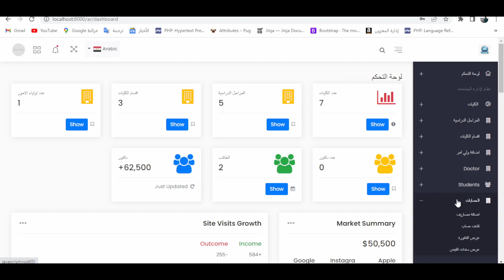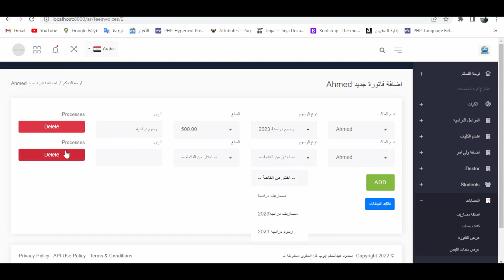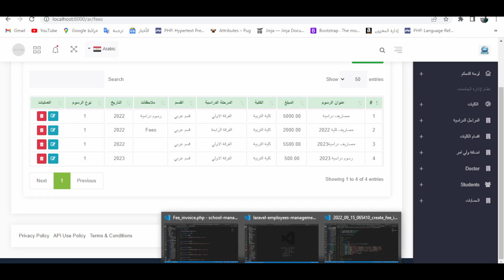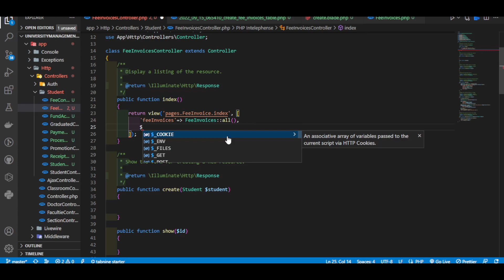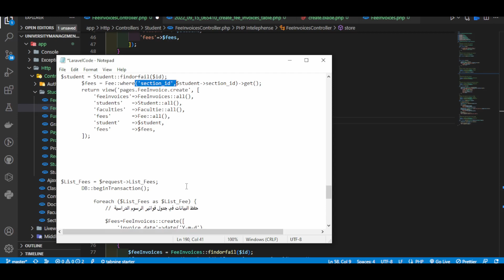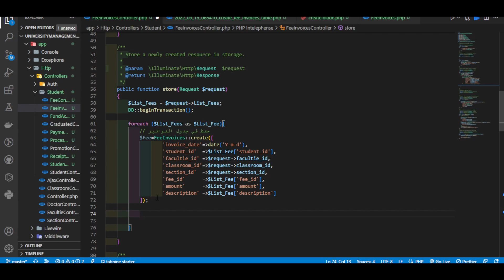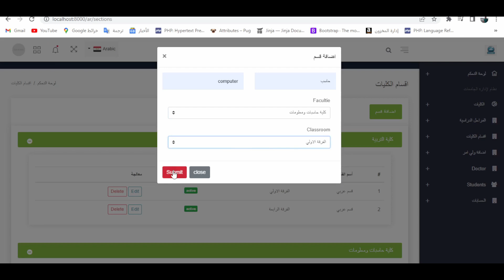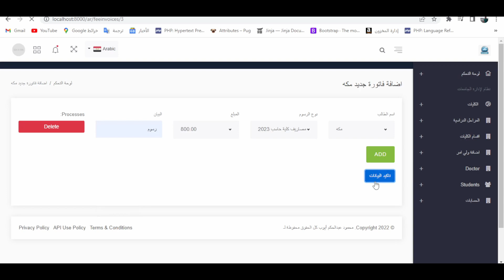Laravel ||University Management System Fees Invoices #038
انشاء نظام ادارة الجامعات باستخدام اطار العمل لارافيل نظام احترافي يستطيع المستخدم اضافة كلا من  الطلاب والدكتور والمواد الدراسية والامتحانات والمحاضرات اون لاين باستخدام ذوم
انشاء الحضور والغياب في الصفحة الرئيسية الخاصة بالدكتور  في برنامج ادارة الجامعات باستخدام اطار العمل لارافيل
To create a university management system with Laravel, you can follow the steps below:
Step 1: Install Laravel
First, you need to install Laravel on your system. You can do this by following the instructions on the Laravel website.
Step 2: Set up the database
Next, you need to set up the database for your university management system. You can use a MySQL or PostgreSQL database for this purpose. Create a new database and configure the database settings in the .env file in your Laravel project.
Step 3: Create the necessary models, controllers, and views
Next, create the necessary models, controllers, and views for your university management system. You can create models for students, courses, professors, and other entities that you need to manage in your system. Create the necessary controllers to handle the business logic for these entities. Create the necessary views to display the data.
Step 4: Set up authentication
Set up authentication for your university management system so that only authorized users can access the system. You can use Laravel's built-in authentication system for this purpose.

Laravel
Mahmoud Abdelhakam

laravel tutorial
laravel tutorial for beginners step by step
laravel project
dhodiye pe chirai laravel dewarwa
php tutorial
qqqqwwww php 97
php code with harry
php interview questions and answers